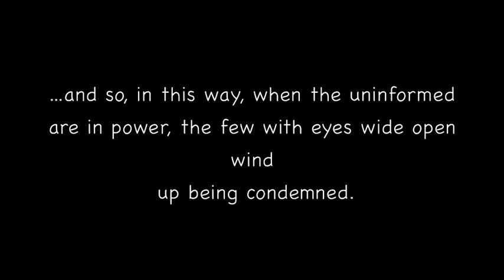NIGHTSCHOOL Allegory of the Sun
My Philosophy culminating, a stop-motion short based on Plato's "Allegory of the Cave" and the whole heliocentric v.s. geocentric argument from Medieval Times/Renaissance. Enjoy!~